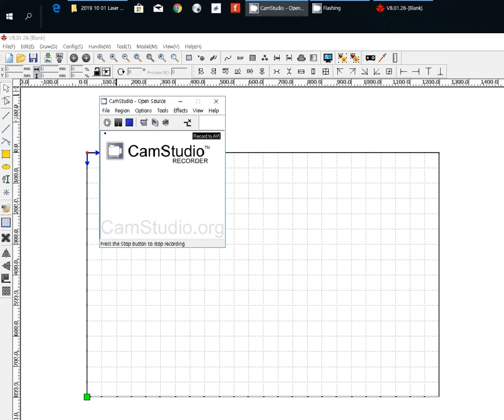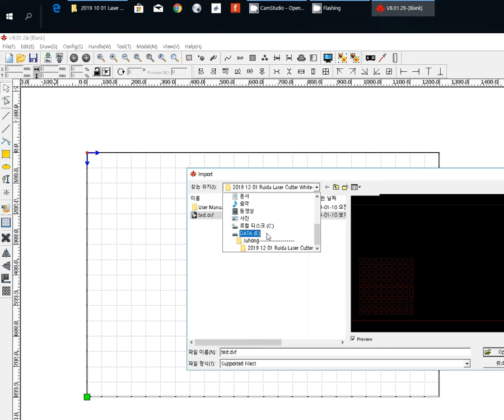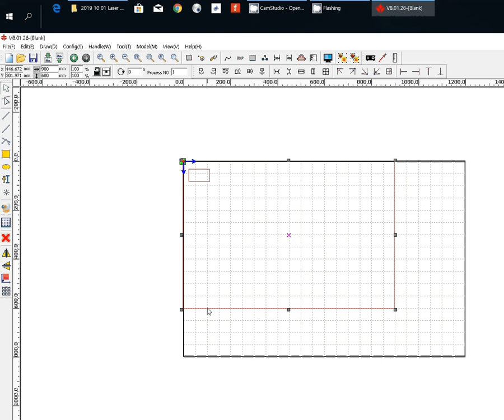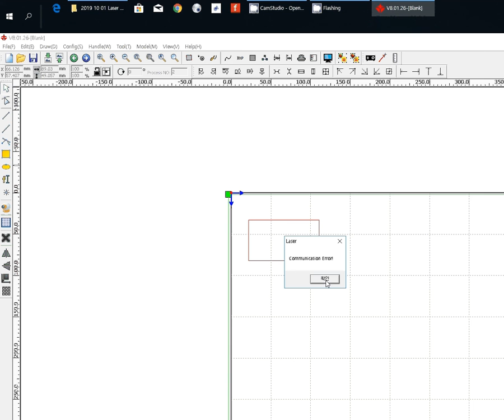003 How to use RDWorks V8